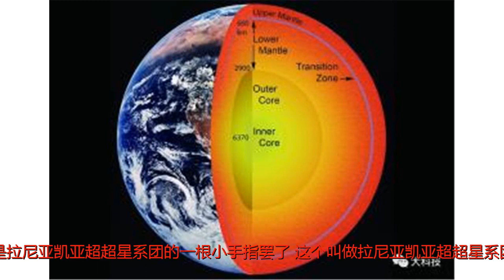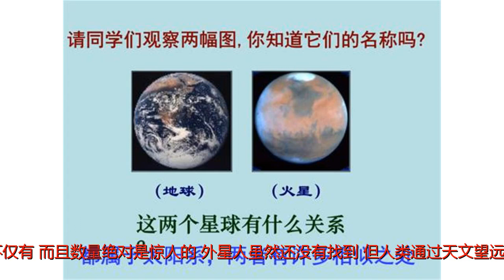科学家发现新地球，有水有磁场，但位置却让人类不敢靠近它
谢谢！宇宙有多大？曾经有人问科学家这个问题，科学家一步步告诉他，银河系中像太阳这样的恒星有2000亿颗。银河系的星系群外边，有一个叫室女座的超星系团，它里边光有比银河系还要大的星系群就100个以上，在室女座超星系团里有个比银河系大2倍的仙女座星系，它的恒星数量竟然是1万亿颗。然而室女座超星系团又算什么呢？它又不过是拉尼亚凯亚超超星系团的一根小手指罢了。这个叫做拉尼亚凯亚超超星系团的覆盖范围竟然达到了5.2亿光年之遥。这个超超星系团里边的恒星已经是无法计数了，即或这样，它还不是宇宙的边缘，而仅仅是宇宙里边的一根头发丝而已！这就是我们的宇宙，大到你无法想象，你说宇宙中有没有外星人？有没有类地行星？如果说没有，估计你就是井底之蛙，科学家为什么如此努力寻找外星人？就是他们相信，宇宙太大了，外星人不仅有，而且数量绝对是惊人的。外星人虽然还没有找到，但人类通过天文望远镜，探测器在宇宙深处却发现了不少的类地行星，都是比较远的行星，曾经发现的一个类地行星距离地球达201光，有水有大气，还有磁场。但这个距离太远了，就是以光速飞行那也需要201年，这距离对于人类来说，只是一个遥远的梦。那在离地球近的地方就没有类地行星，那肯定是有的，终于功夫不负有心人，科学家在距离地球约4光年的半人马座区域发现了一颗十分独特的星球。此颗星球大小与地球极为相似。这颗星球比那个201光年外的类地行星还要适合人类居住，这颗类地行星距离它所在星系的恒星的距离和地球离太阳的距离差不多，这个距离是最容易诞生生命的。进一步观察发现这颗星球上有大量的液态水，大气层也有，有水有大气，磁场相信也是有的。它的质量和引力和地球也差不多。这完全就是地球的一个翻版啊，不知真相的还以为这是穿越了平行宇宙呢，最重要的它距离地球只有4光年，虽然这个距离对于人类来说也是不短的距离，但人类还是看到了希望，只要人类的科技再向前发展一些，宇宙飞船制造出来，花费一些时间还是能够到达这个新地球的。